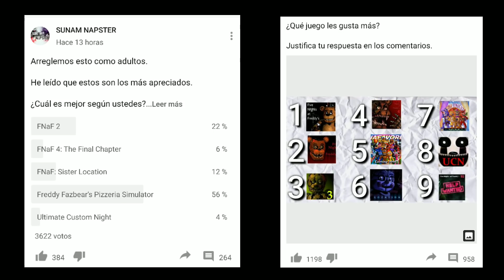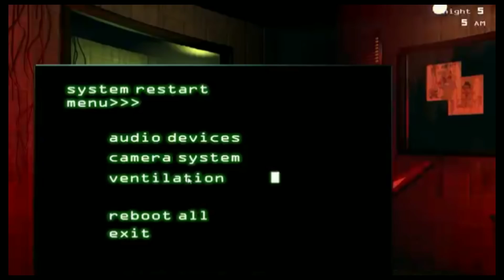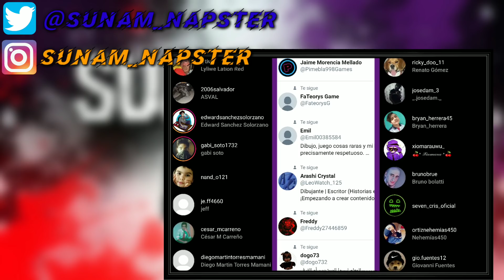¿Cuál es el Mejor FNaF? || Análisis | Five Nights at Freddy’s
Otras secciones que podrían interesarte:

Mitos Bíblicos

Teorículas

LA HISTORIA DE NIÑO RATTA

StoryTimes

Mememes

Mi Novia Me Maltrata